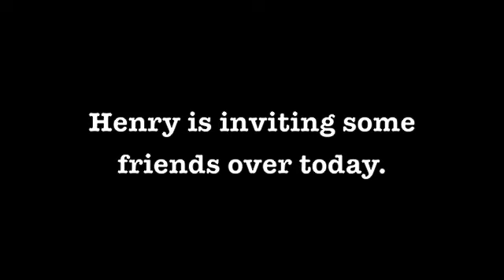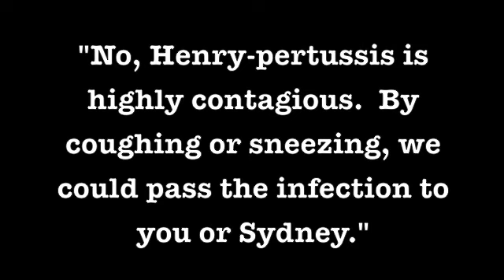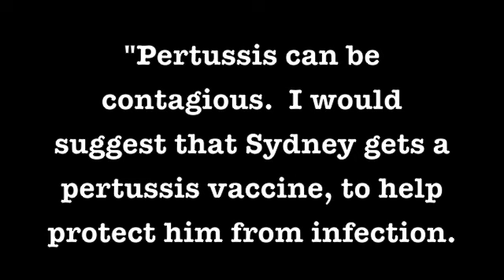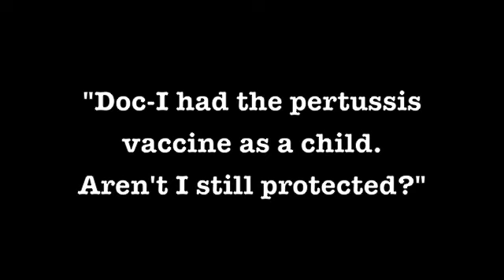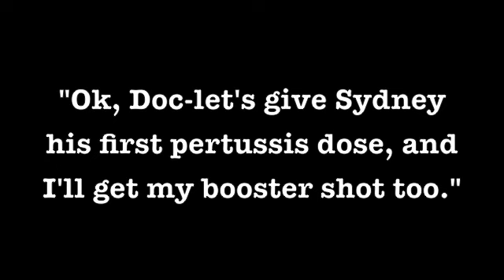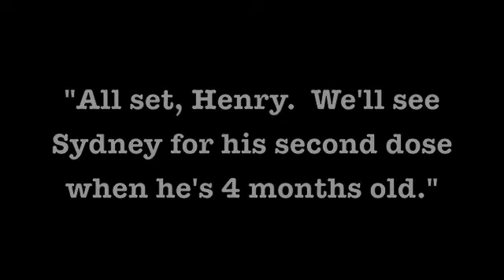Immunology Project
This video was a project for my immunology class.